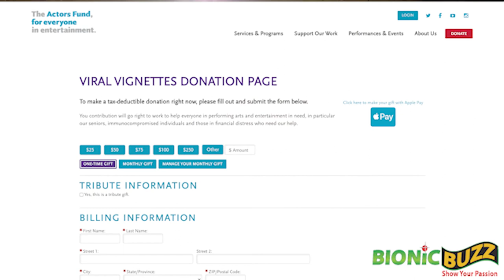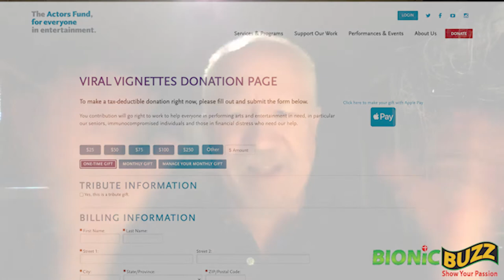David P. Levin Interview About Viral Vignettes & More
Bionic Buzz® got to interview  producer, director, writer, and editor David P. Levin. In the early days of MTV, he produced Rockumentaries on Madonna and Michael Jackson, and later went on to help create and develop the "Uncensored" brand for MTV. We talked to him about his new project Viral Vignettes, eleven one-act comedies starring popular character actors from classic TV shows and films will be part of a three-hour streaming show.  Program will include Q&As with the actors to benefit The Actors Fund. Originally produced in the first months of the pandemic in 2020, the series raised money for the Actors Fund and premiered on the YouTube Channel POP GOES THE CULTURE TV.

David will be apart of an upcoming fundraiser for the Actors Fund this Saturday at May 8th at 5 PM PT / 8 PM EST.  There will be a Q&A from many of the original Viral Vignettes performers, writers, and directors plus live chat rooms with some of them during the show. The series is fully scripted and produced in 2020 during the early days of the pandemic. Stars play characters talking to each other over Skype, FaceTime or Zoom, dealing with the ups and downs of life, during that unprecedented time.

This very special one-time encore of Viral Vignettes will be another opportunity for viewers to contribute to the Actors Fund, which in the past year has surpassed all previous years in their vital mission.

​ABOUT THE ACTORS FUND: The Actors Fund is a national human services organization that fosters stability and resiliency and provides a safety net for performing arts and entertainment professionals over their lifespan. Through offices in New York, Los Angeles and Chicago, The Fund serves everyone in film, theater, television, music, opera, radio, and dance with programs including social services and emergency financial assistance, health care and insurance counseling, housing, secondary employment, and training services. Since March 18, 2020, The Actors Fund has provided more than $20 million in emergency financial assistance to over 16,000 people who work in performing arts and entertainment.

Interview by Jackie Lewis & Steve Sievers from Bionic Buzz.